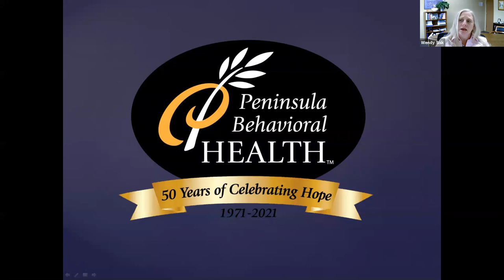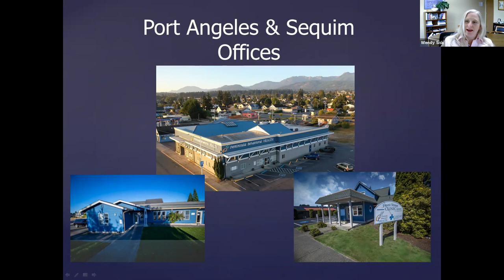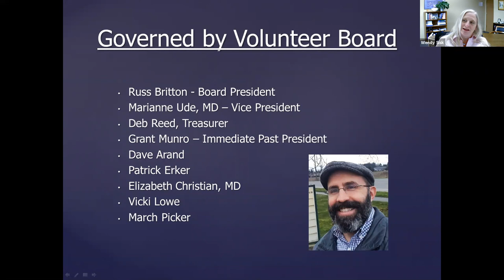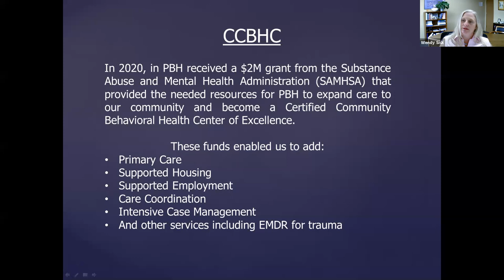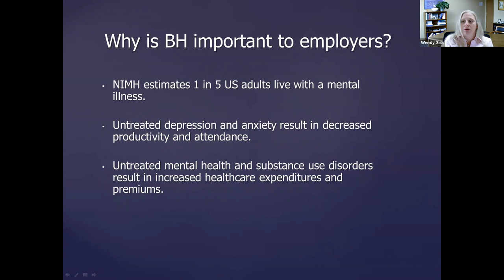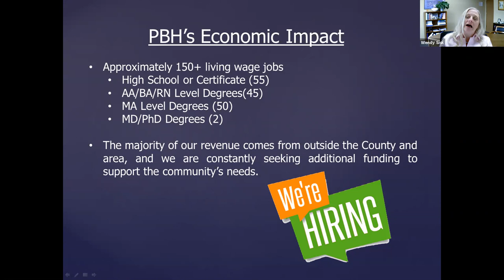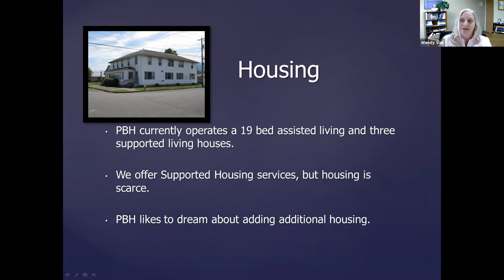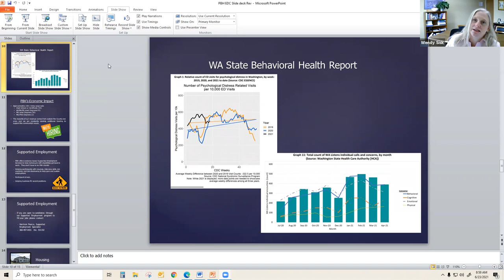6/23/21 Coffee with Colleen Peninsula Behavioral Health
Peninsula Behavioral Health (PBH) not only provides critical behavioral health services to people across our county, but they are also one of our largest employers - especially in the world of non-profits.
Last year PBH was selected as the EDC Non-Profit of the year -- This is an incredibly innovative service provider in our community. They offer Adult, Youth and Family Outpatient appointments, Community Support Services, Crisis Help, Homeless Outreach, Substance Use Counseling, and much more.
Watch to hear what their CEO has to say about their exciting plans.